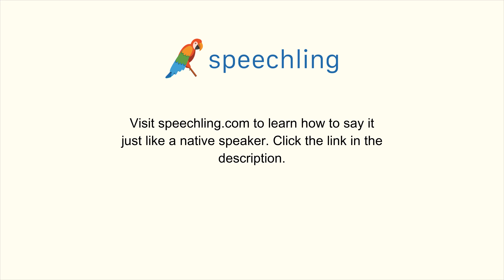韓国語で"典型的な"の発音の仕方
男性コーチ
고전적인

女性コーチ
고전적인

典型的な

典型的な